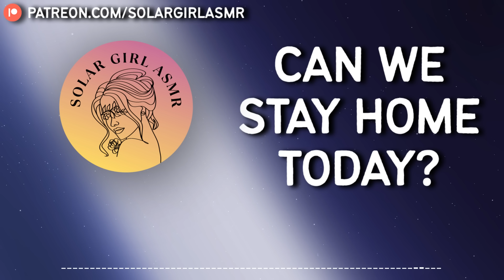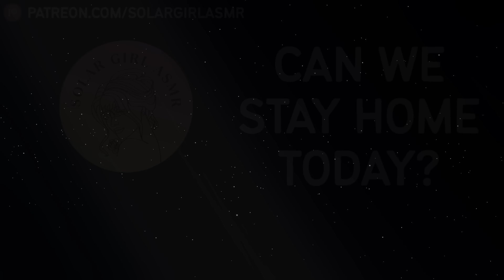Needy Girlfriend Sleepy Kisses and Cuddles | Making Out | Soft Breathing | ASMR GF Comfort Sleep Aid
You've been staying up too late working lately, and that makes your needy girlfriend worried for you. And one morning after trying to wake you up several times, she finally gives up... ending up cuddling with you instead and telling you sweet nothings 🥰

(most of my videos aren't monetized, so your support there is keeping my channel afloat)

Your views, likes & comments help me a ton so THANK YOU for all the love you show these videos! You are the best! 😊

00:00 SUBSCRIBE PLEASE 💫
01:56 Trying to wake you up with kisses and praise 🥰
05:36 Cuddling in bed instead 🙈
08:26 Playing some music for you 🎶
14:06 Can we just stay in bed today? 👉👈
16:26 Falling asleep together (soft breathing, birds chirping, music) 💤
21:06 Music stops (soft breathing, light vinyl crackling sound) 😴

All of the content you see on this channel is written, recorded and edited by me unless stated otherwise.
Script by RVN.
Thumbnail art from Daytime Star.

Love,
Solar Girl 💛✨

P.S. If you're reading this, drop 🍫 in your comment and I'll find you 😉

This original content, written and audio, has been created exclusively for this YouTube channel. No permission for this copywritten audio to be distributed, copied, shared, or plagiarized is granted to any person, organization, or entity.

ASMR - autonomous sensory meridian response, sometimes auto sensory meridian response, is a tingling sensation that usually starts on the scalp and spreads to the back of the neck and upper spine area.

Full title: ASMR GF Roleplay Sub Needy Girlfriend Begs You to Stay | Sleepy Kisses and Cuddles | Cozy Morning Together | Domestic Bliss | ASMR GF RP Comfort for Sleep | ASMR GF Sleep Aid | Sleepy Snuggles | Clingy Girlfriend | Subby Girlfriend | Sub GF RP | Needy GF RP | Clingy GF RP | ASMR GF Making Out | ASMR GF Kissing | Soft Breathing | Falling Asleep Together | F4A F4M F4F Girlfriend Audio Roleplay